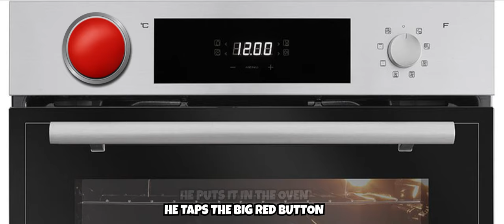The PizzaTony Song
A song about our lord and saviour, PizzaTony himself!
featuring "ditty.it"'s TTS voice and my voice as backing vocals
He expects you to sing this at birthday parties and while consuming pasta

All the PizzaTony pictures/renders were done by PizzaTony himself.

Credit to whoever wrote the first verse, I have no idea who it was and I don't know what some of the words mean but it's the reason this exists.

I made the rest of the song into a thing and it's in 4K 60FPS, and it's totally worth it